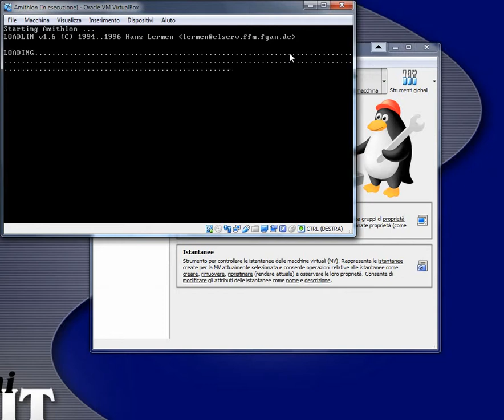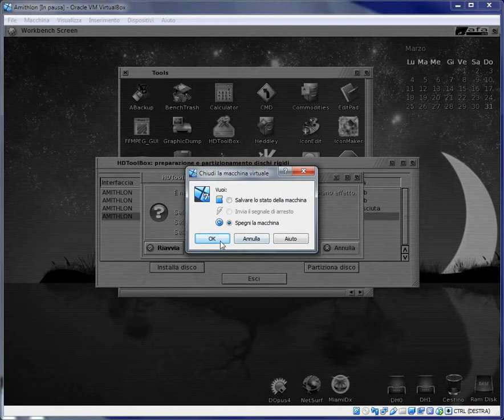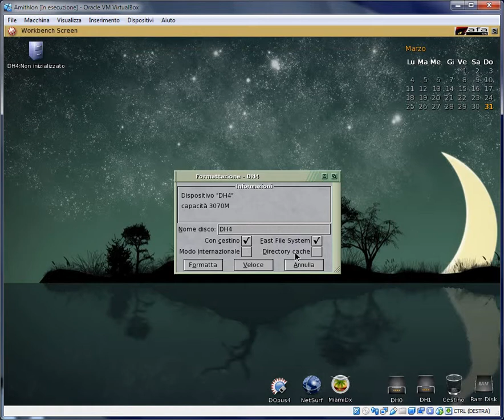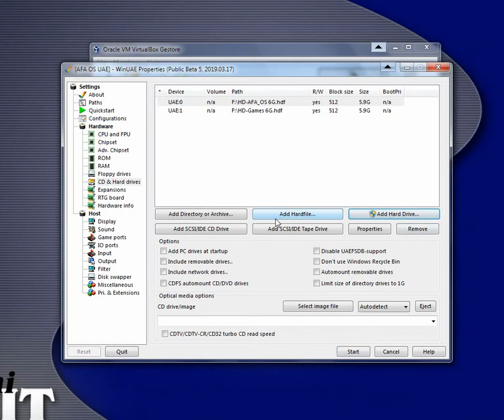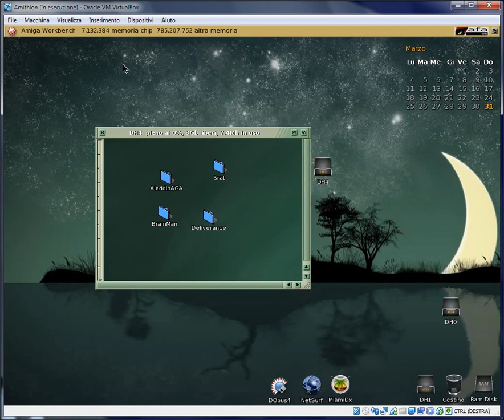Amithlon VirtualBox: HardFile Sharing With WinUAE